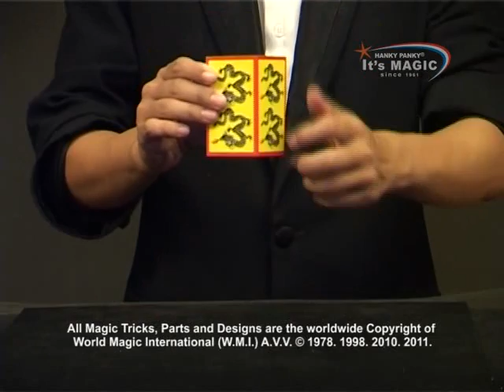Sensational Magic 275 Tricks_HD.mp4